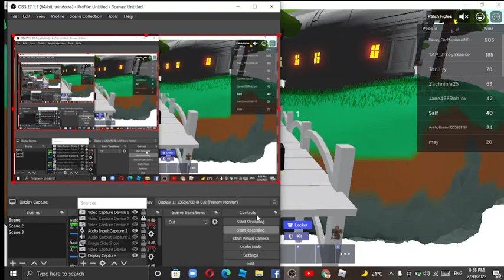Trying To Win A Squads Game | Roblox BedWars | First Video | Mohammed Tanveer